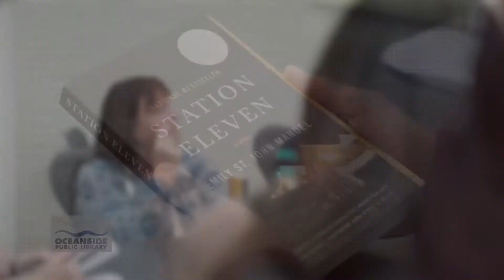Oceanside Public Library Big Read of Station Eleven